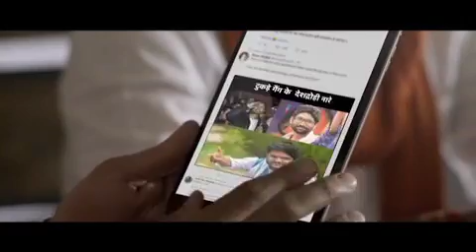Ye Naya bharat hai, modi ka bharat hai